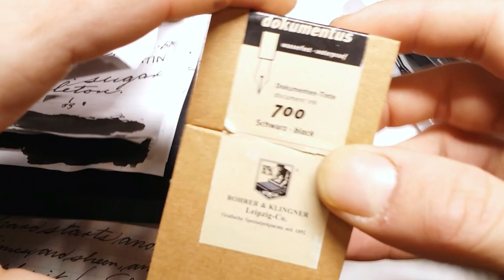Ink Review: Rohrer & Klingner Dokumentus Schwarz (Document Black)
Obviously inspired by the inimitable VittaR of the Triple N Network (where all you newbie nib nerds can find all the news you need!)
I tested this ink on Clairefontaine, Fabriano, Rhodia, Tomoe River, HP 32lb Laserjet, 20lb copy paper, Staples filler paper, and Maruman Mnemosyne papers and compared it with some other black inks in my collection.

Sometimes I feel like I'm trying too hard to love this ink. The color and sheen are absolutely gorgeous, and the dry times are pretty fast, but that goes for both on the paper and on the nib. Performance in general is pretty great, minus the hard starts and ghosting (seriously tho it's more ghosting than a James Wan movie), so if those two things are deal breaker for you, I'm not so sure if this would be a good fit for you. However, I would 150% recommend it to artists in general, especially watercolor and sketch artists due to the lightfastness and archival nature, and once it's dry, it's not gonna budge. Hope you liked the video!

P. S., I forgot to mention that it's pretty easy to clean out of a pen, especially given the properties it has. I had no trouble getting it cleaned out with just water, but I also never let it dry out in a pen. I'd call the flow dry-to-moderate.

"Dokumentus is the world’s first fountain pen ink conforming to the resistance requirements of DIN ISO 12757-2. It has been tested by the „Papiertechnische Stiftung Heidenau“ (Paper Technology Foundation in Heidenau), an independent standards body which has certified that this ink can be used by registrars for official documents.

New technology and high quality raw materials used to formulate this new pH-adjusted ink guarantees permanent and archival writing. Comfort of writing with a fountain pen was the main focus of this new product development. Do make sure to replace the cap on your fountain pen after use to prevent blockages in the nib. Beyond this no special care is needed!"